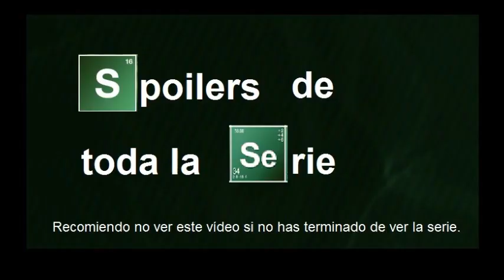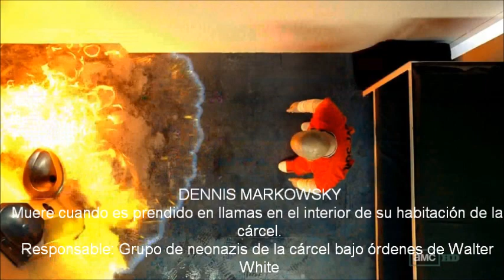Todas las muertes de Breaking Bad